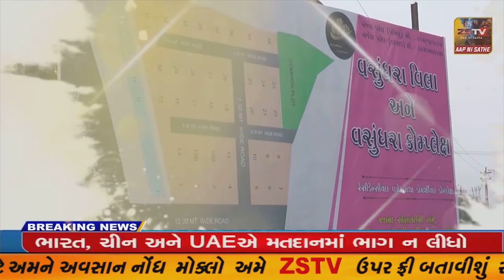અમીરગઢ ની દીકરી યુક્રેન માં અભ્યાસ માટે ગયેલ હોય અને યુક્રેન માં યુદ્ધ થતાં પરિવાર ચિંતિત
અમીરગઢ ની દીકરી યુક્રેન માં અભ્યાસ માટે ગયેલ હોય અને યુક્રેન માં યુદ્ધ થતાં પરિવાર ચિંતિત થતાં સરકારને કરી રજૂઆત..//ZSTVNEWS//